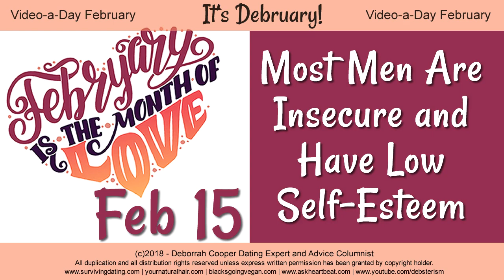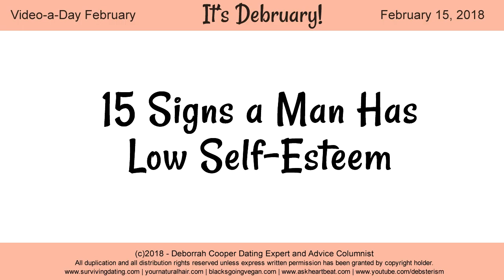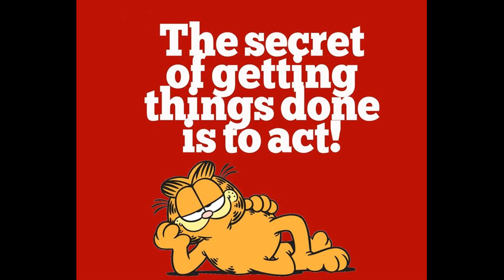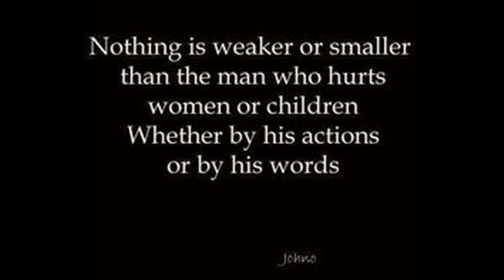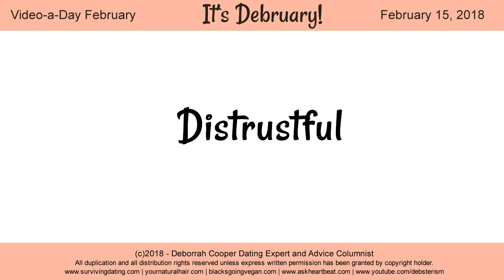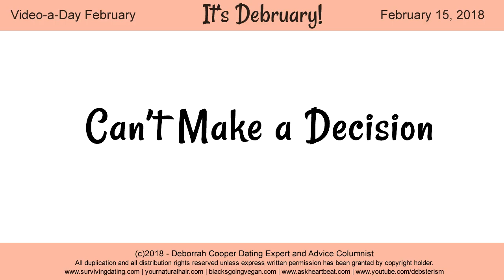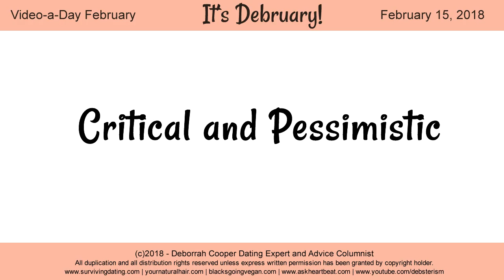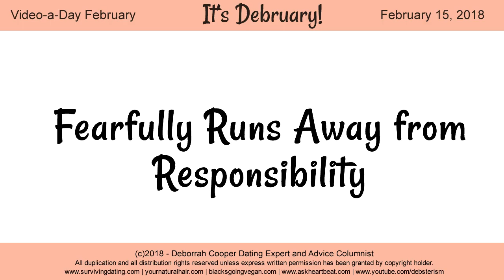MALE INSECURITY IN RELATIONSHIPS: When Men Have Low Self-Esteem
How to recognize when the men in your life have low self-esteem and how to protect yourself from their ego-boosting attacks on your looks, hobbies, bodie, attire, age, marital status, skin color, hair texture, weight, and anything else they can think of.

Men with low self esteem seek to boost their ego and make themselves feel important and special by attacking and demeaning you. Here's how to shut them down.

Dating a man with low self esteem is a ticket to misery. Before you hop on that ride, review parts 1 and 2 of this 3 video series which outlines the 15 traits of insecure men with low self-esteem.

TAKE THE MALE REJECTION SURVEY
Women Only - please share your stories of males who took rejection badly and responded with foul language or violence. This is a three question survey with an option to tell more if you want. Please pass the link along and help me get at least 50 responses. I want to use this data for a video this week in Video-a-Day February